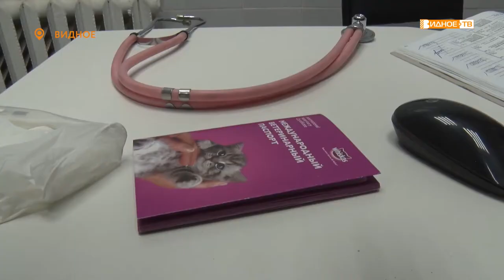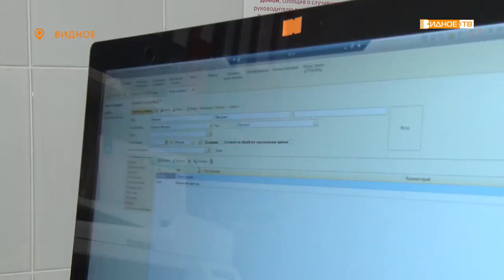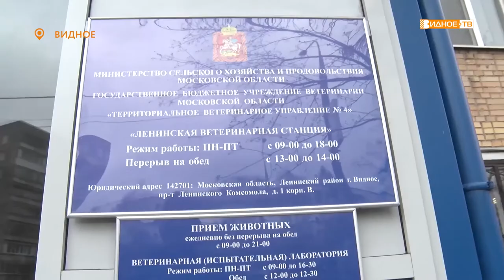СКАЖИТЕ «МЯУ!»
В последнюю субботу апреля вот уже 21 год подряд во многих странах отмечают Всемирный день ветеринарного врача.  В нашей стране, правда, больше прижился наш, российский праздник, который выпадает на 31 августа. Но что мешает поздравить лекарей друзей наших меньших дважды?